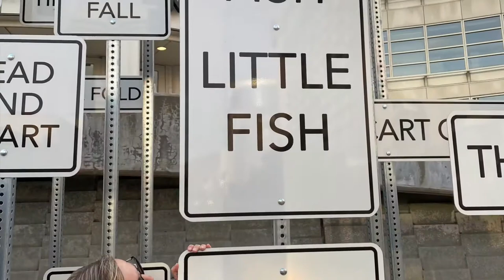Christy’s SLC Electric Scooter Mural Hunt